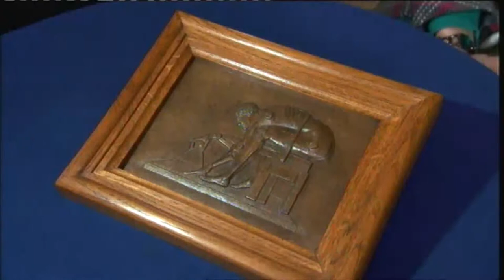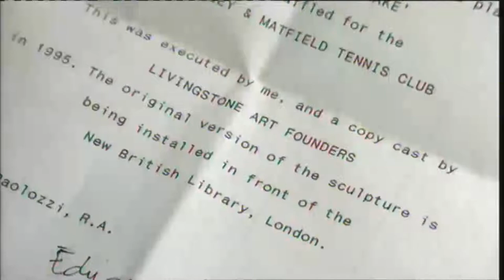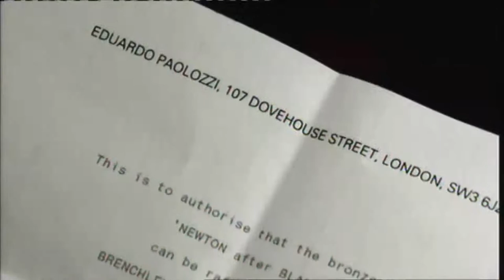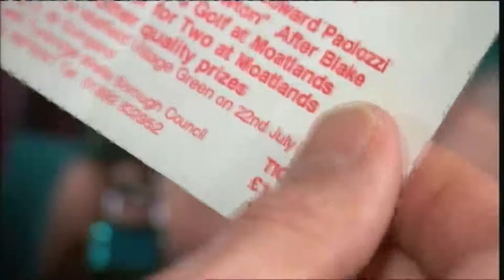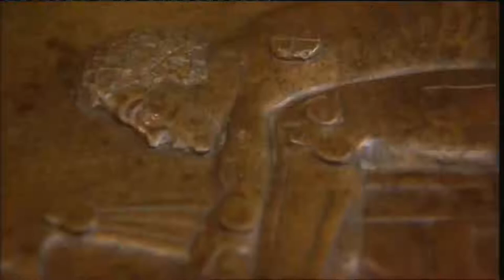Livingstone Artfounders - Eduardo_Paolozzi